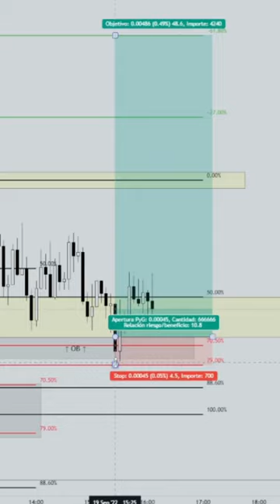¿Por que muchos Traders se hacen RICOS tan RAPIDO